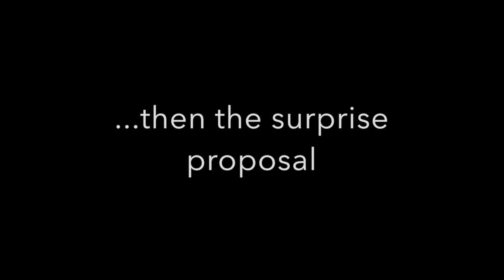Date night & a SURPRISE PROPOSAL !!!!|| GRWM|| blog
So i went for a date the other day to this very nice restaurant and boom there was a surprise proposal.